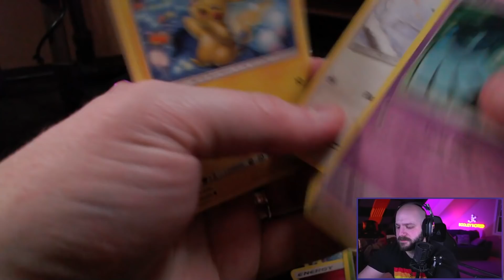There's Demolishers Now?! | 7 Days to Die - 10 | Full Stream from March 3rd, 2022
Jeremy and Kat venture into 7 Days to Die to try and survive this newly updated nightmare zombie apocalypse!